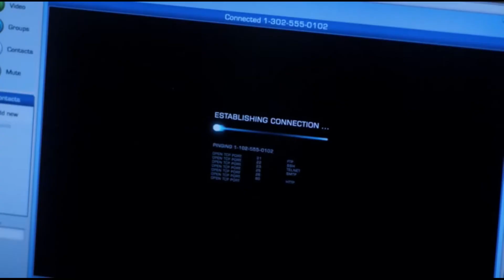Becky & Sam || Достала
Сериал: Supernatural |Сверхъестественное